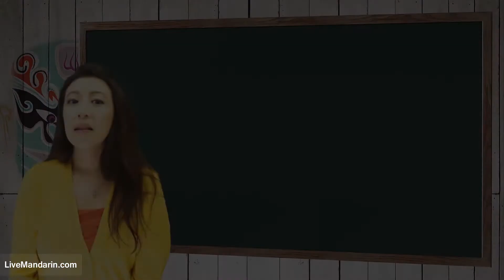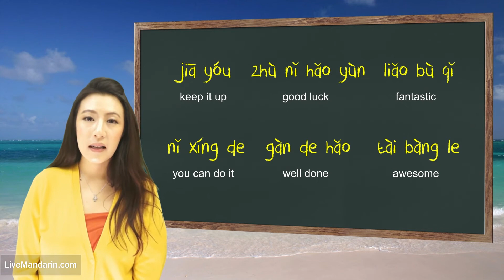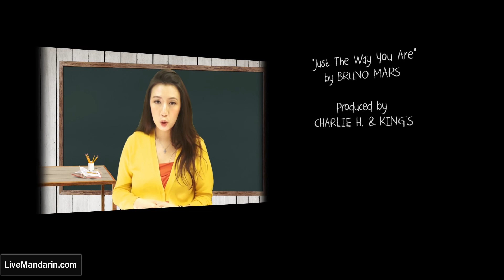Encouragement in Mandarin / Chinese !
There's always ups and downs in life. Encouragement will be a useful process of creating the positive impact of others whether it is your friends, your family or someone close to you. In today's Video, we will be learning how to encourage people in Mandarin.

*For further questions and details on Vocabulary, Sentences or Exercises please

Learn Chinese / Learn Mandarin @ LiveMandarin
Online Chinese / Online Mandarin Lessons @ LiveMandarin
Speak Chinese / Speak Mandarin @ LiveMandarin
Now!! Enjoy Chinese / Mandarin learning @ LiveMandarin